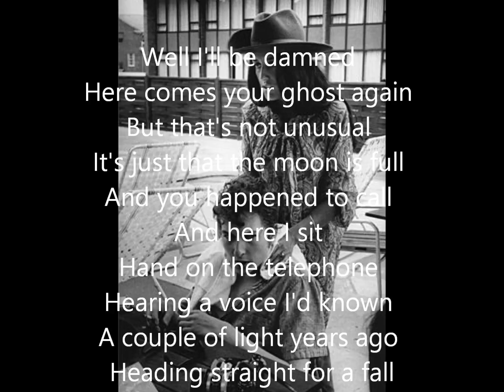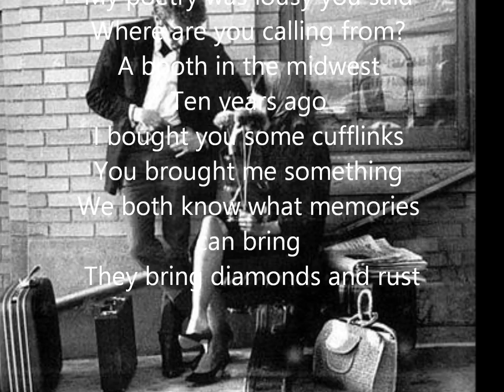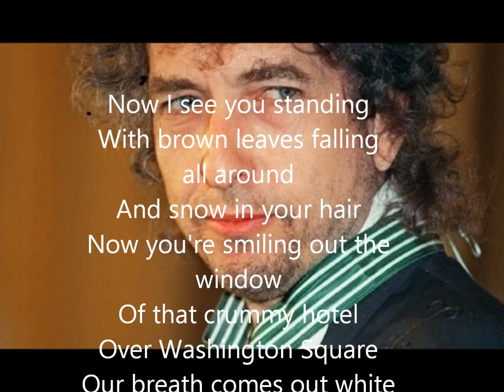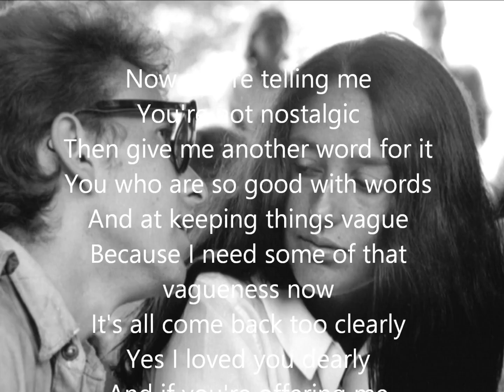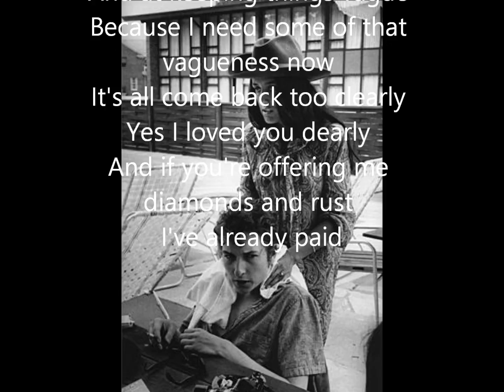Joan Baez Diamonds and Rust